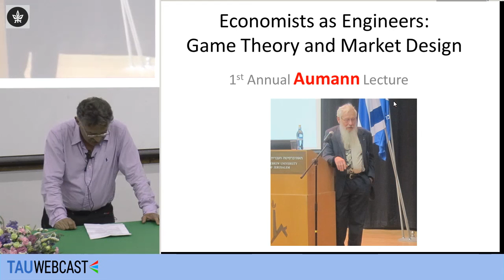Introduction: Economists as Engineers: Game Theory and Market Design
Abraham Neyman, Hebrew University of Jerusalem

19/5/16